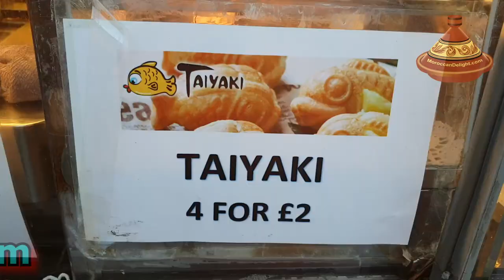London Street Food | Taiyaki | たい焼,たいやき | Chinatown London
Taiyaki a Japanese fish-shaped cake, commonly sold as street food. It imitates the shape of tai, which it is named after. The most common filling is red bean paste that is made from sweetened azuki beans. Other common fillings may be custard, chocolate, cheese, or sweet potato